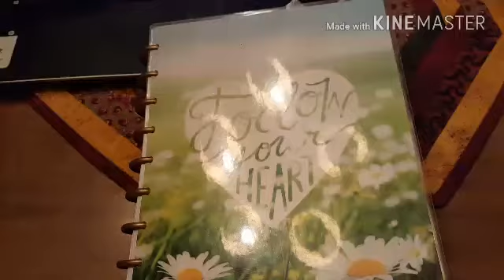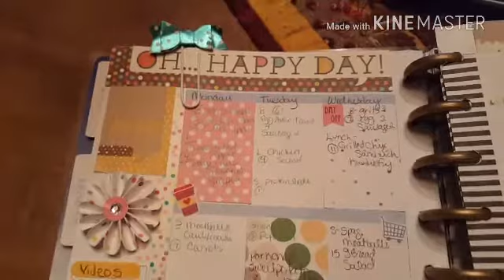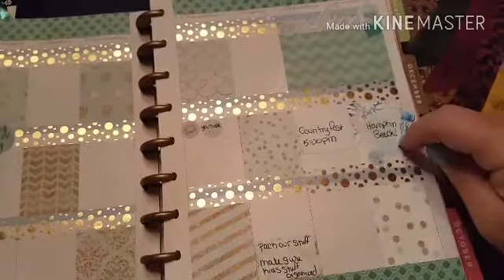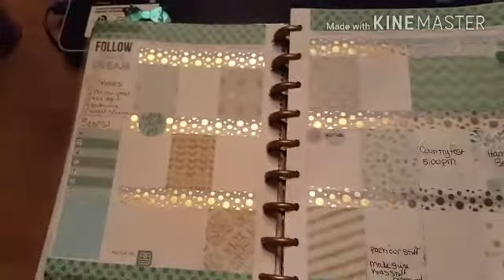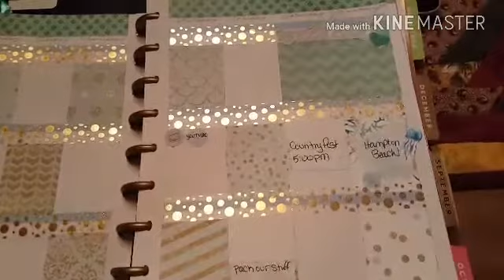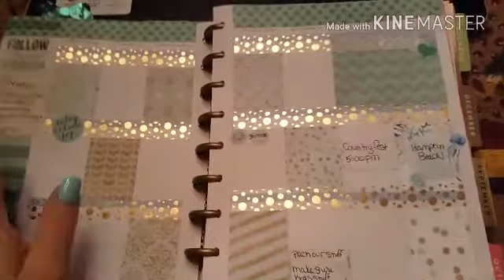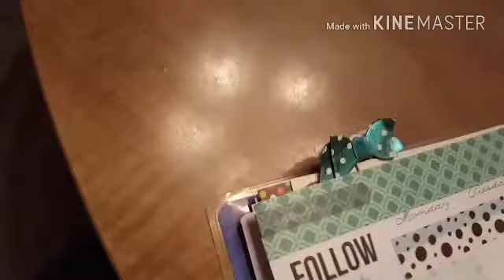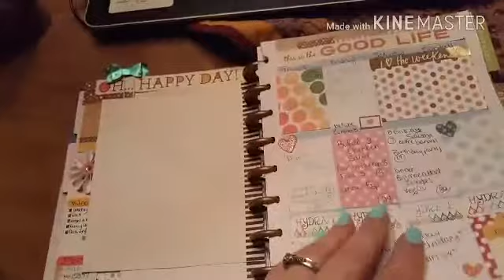Weekly Happy Planner spread....going vegan for the week, and a grownups only weekend!